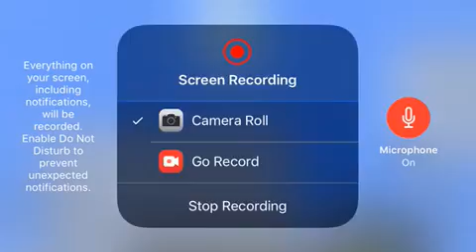Final, secret mob that were unreashed